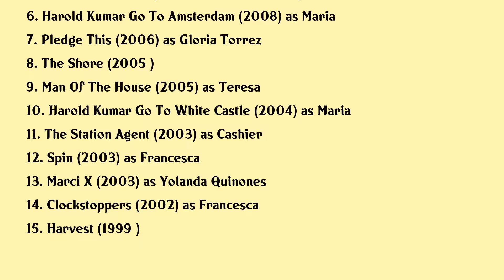Paula Garcés Movies list Paula Garcés| Filmography of Paula Garcés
Paula Garcés Full Movies List Filmography of Paula Garcés

Latest movies of Paula Garcés are:

1. Shhh
2. Adult Beginners
3. The Maids Room
4. A Very Harold Kumar Christmas
5. Harold Kumar Escape From Guantanamo Bay
6. Harold Kumar Go To Amsterdam
7. Pledge This
8. The Shore
9. Man Of The House
10. Harold Kumar Go To White Castle
11. The Station Agent
12. Spin
13. Marci X
14. Clockstoppers
15. Harvest

Complete list of movies acted by Paula Garcés are in this video.

Please Comment down your favorite movie of Paula Garcés